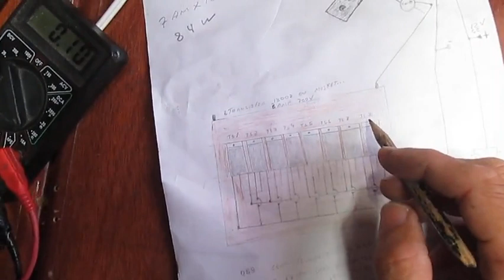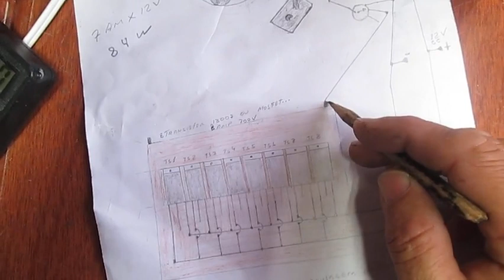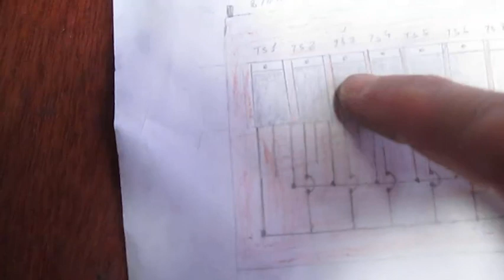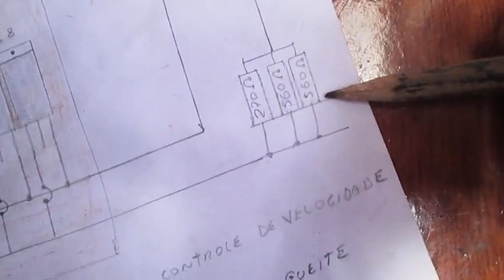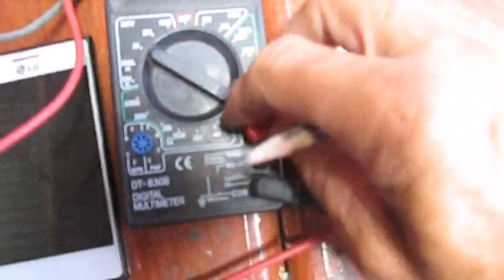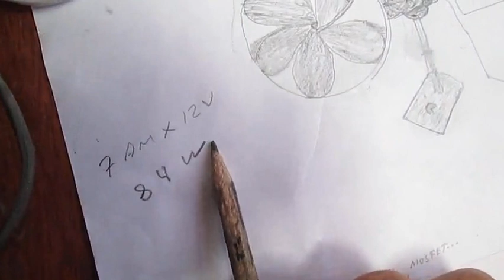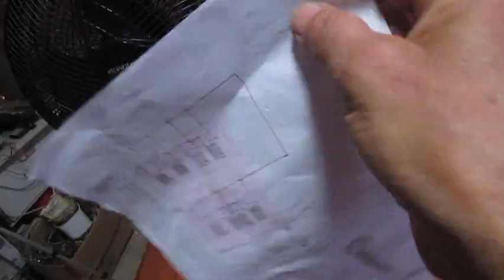VENTILADOR SOLAR OU A BATERIA 12 V CC.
VENTILADOR COM MOTOR DE CC 12 V FEITO  COM  MATERIAL RECICLAVEL, VENTA MUITO.